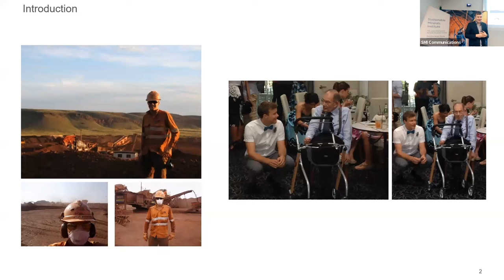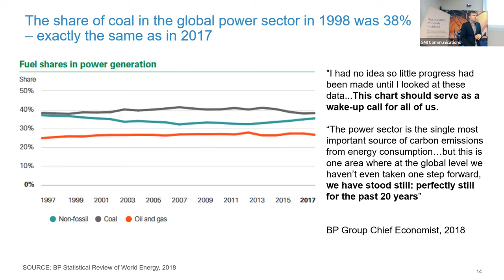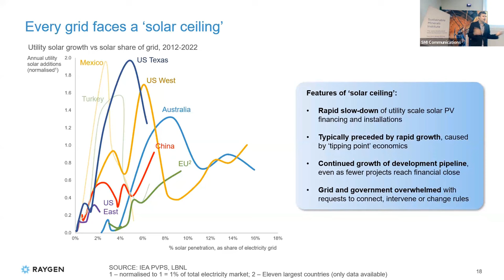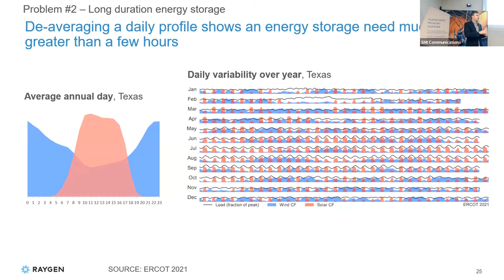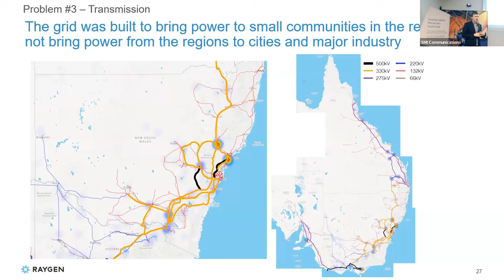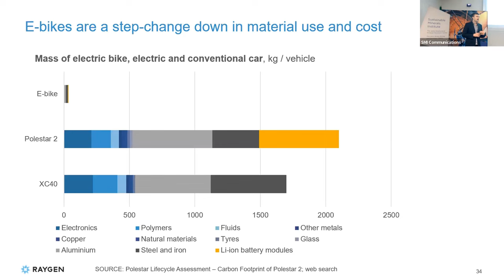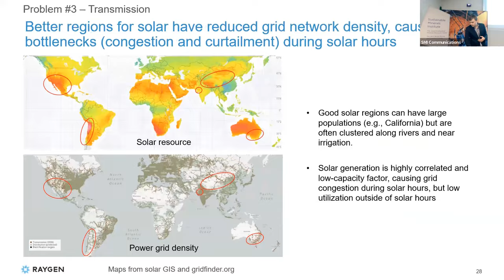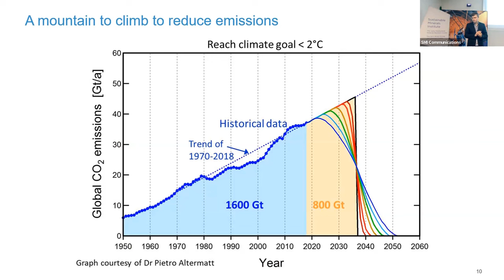Mining the energy transition for opportunities - Will Mosley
In this JKMRC Friday Seminar, Will Mosley discusses the global and national energy transition data, what barriers will need to be overcome for the energy transition to proceed, and what opportunities exist for mining in the space.

Will is Chief Commercial Officer at RayGen, leading strategic partnerships, techno-economic modelling, fundraising and project development. Prior to RayGen, Will worked at McKinsey and Company and has a Mechanical Engineering degree, majoring in thermodynamics. Will also worked at the iron ore mine Yarrie in Western Australia, and is a grandson of the late Professor Alban Lynch.